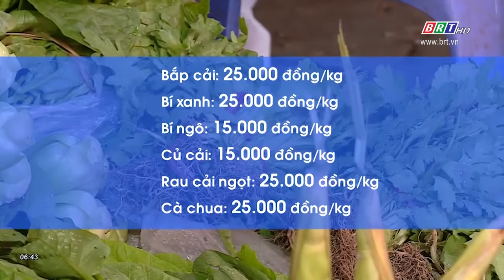Thông tin thị trường 6/11/2020 | BRTgo